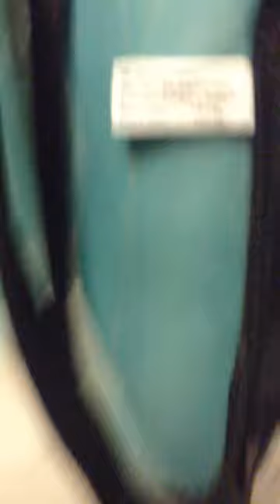G vlog life school edition #1